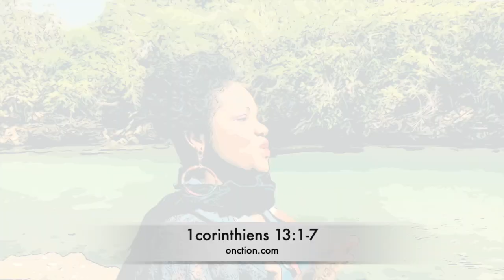Que c'est beau l'amour